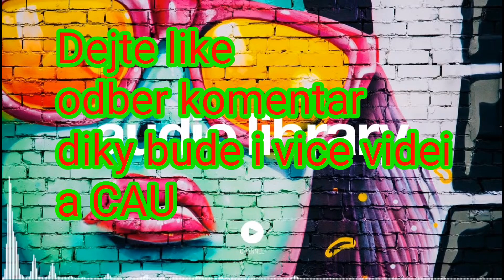Vtipy ze světa#1Gargelos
Nova serie ze vtipu ze světa snad se vam bude libit.